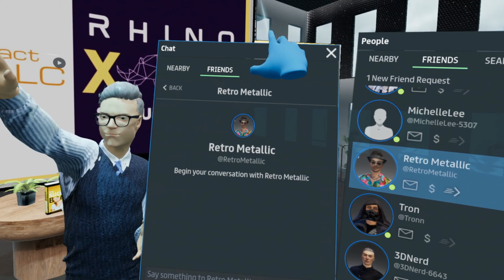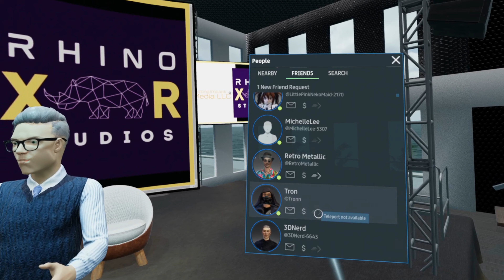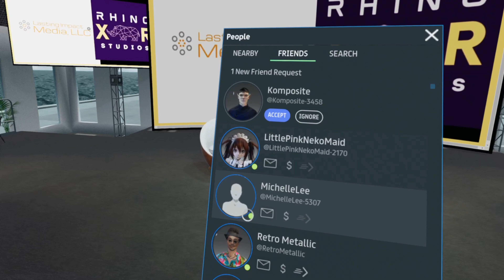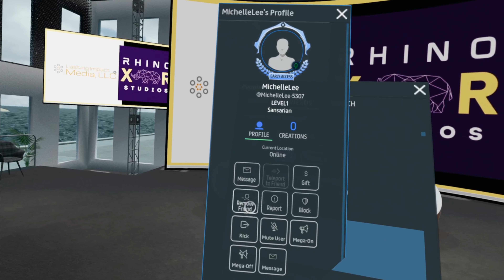Don Laplume Intro LIXR: Getting Started Desktop & VR version